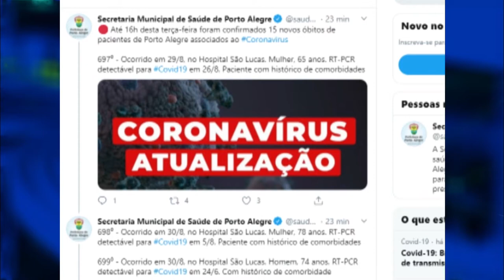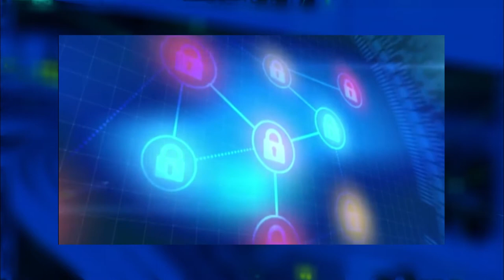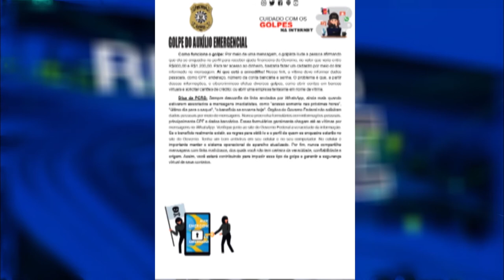Redação TVE - Segurança online - 9/9/2020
O isolamento imposto pela pandemia fez crescer as atividades online, como compras e transações bancárias, e, consequentemente, as  as fraudes dos ladrões cibernéticos. Veja na reportagem da Patrícia Salvadori, como é possível se prevenir e proteger com pequenas dicas.